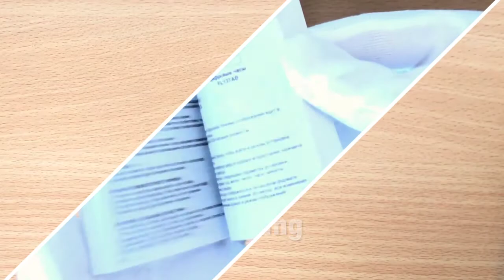DIESEL DZ-7333 EC4'19